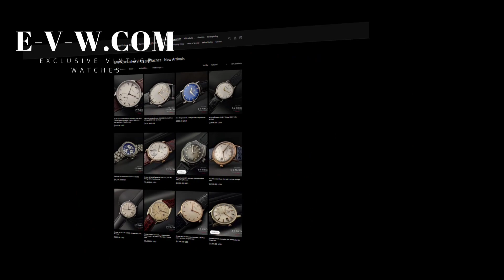GUB Glashütte SPEZIMATIC WORLD TIME/ 26 RUBIS Automatic cal 75 / Vintage 1960s